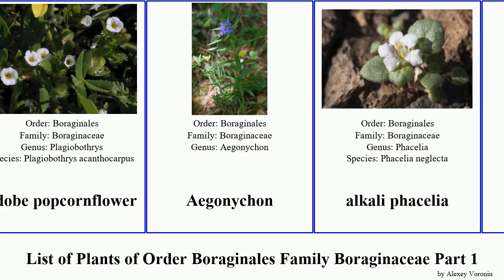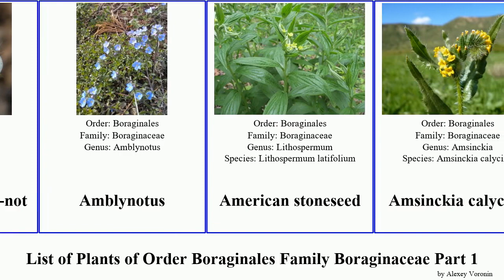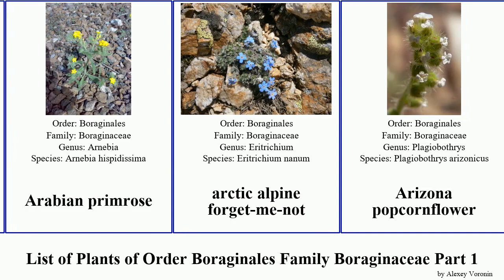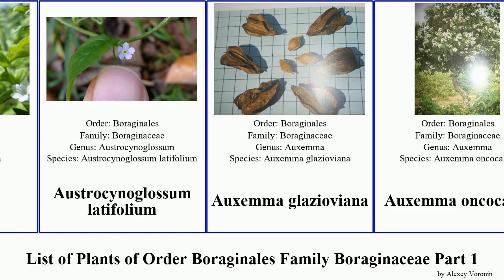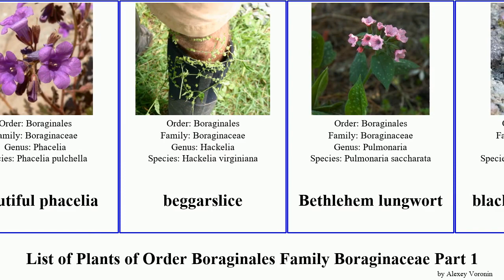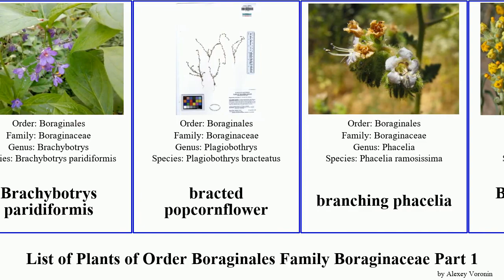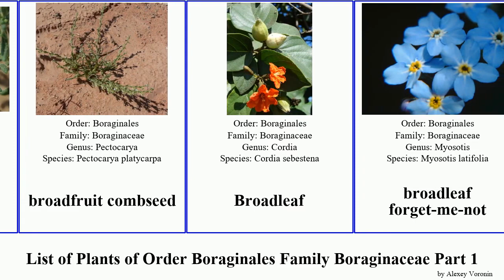List of Plants of Order Boraginales Family Boraginaceae Part 1 alkanna phacelia anchusa cryptantha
Adelocaryum
Adelocaryum coelestinum
Adelocaryum lambertianum
Adelocaryum malabaricum
adobe popcornflower
Aegonychon
alkali phacelia
alkanet
alkanna
Alkanna aucherana
Alkanna aucheriana
Alkanna corcyrensis
Alkanna lutea
Alkanna matthioli
Alkanna noneiformis
Alkanna oreodoxa
Alkanna orientalis
Alkanna sect. Alkanna
Alkanna trichophila
alpine forget-me-not
Amblynotus
American stoneseed
Amsinckia calycina
Amsinckia intermedia
Amsinckia micrantha
anacahuita
Anchusa aegyptiaca
Anchusa aggregata
Anchusa calcarea
Anchusa cespitosa
Anchusa gmelinii
Anchusa italica
Anchusa ovata
Anchusa strigosa
Anchusa undulata
Anchusella cretica
Anchusella variegata
Andersonglossum
Arabian primrose
arctic alpine forget-me-not
Arizona popcornflower
Arizona phacelia
Arnebia densiflora
Arnebia pulchra
Arnebia szechenyi
artist's popcornflower
Asian forget-me-not
aspen bluebells
Assyrian plum
Attwood's phacelia
Aunt Lucy
Austrocynoglossum latifolium
Auxemma glazioviana
Auxemma oncocalyx
Aven Nelson's phacelia
Azores forget-me-not
baby blue eyes
ballhead waterleaf
basin yellow cryptantha
bay forget-me-not
bearded cryptantha
beautiful bluebells
beautiful phacelia
beggarslice
Bethlehem lungwort
blacktack phacelia
blue fiestaflower
blue-eyed-Mary
bluntleaf waterleaf
bodywood
Bolander's phacelia
boneset
borage
Boraginaceae
Boraginoideae
Borago pygmaea
bothriospermum
Bothriospermum chinense
Bourreria havanensis
Bourreria ovata
Brachybotrys paridiformis
bracted popcornflower
branching phacelia
Brenda's yellow cryptantha
Brewer's phacelia
bristlecone cryptantha
bristly fiddleneck
bristly nama
broadfruit combseed
Broadleaf
broadleaf forget-me-not
brunnera
Brunnera orientalis